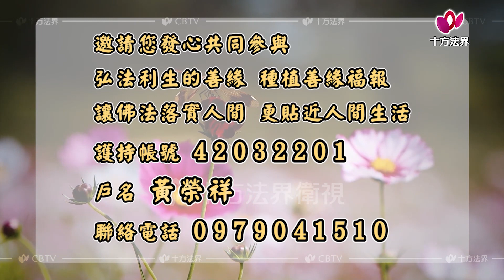心提法師 自問本心 第236集